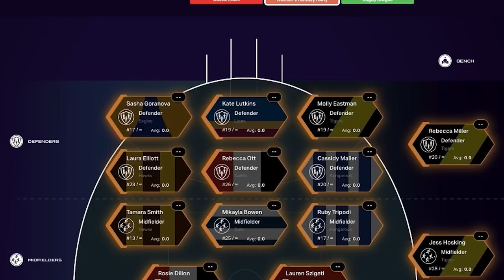Predicting Every AFL Team's best BROWNLOW VOTE getter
My predictions for the 2023 AFL Brownlow Medal.

AFL Men's True Footy League Invite Code: AFL0INT1